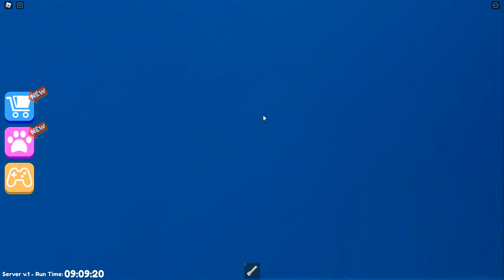PLAYING MR. FUNNY TOYSHOP (CONTAINS JUMP SCARES)